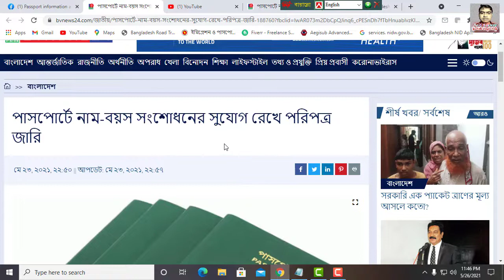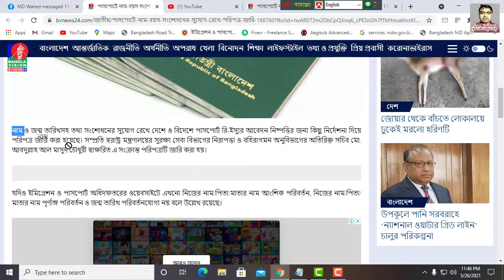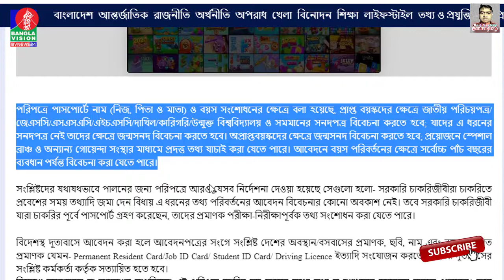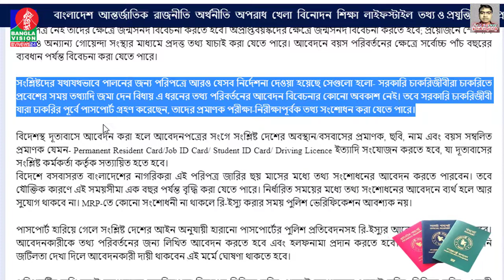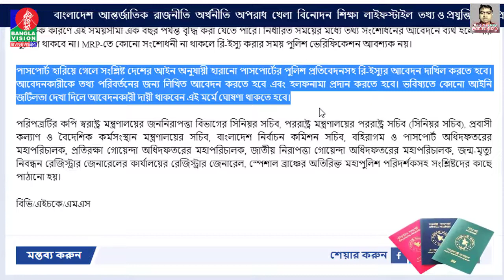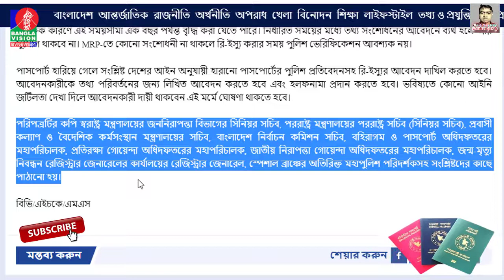পাসপোর্টে নাম বয়স সংশোধনের সুযোগ রেখে পরিপত্র জারি।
Circular issued keeping the opportunity to correct the name and age in the passport.

 পাসপোর্ট সম্পকিত আমার অন্যান্য ভিডিও ‍দেখতে নিচের লিংকগুলিতে ক্লিক করুনঃ